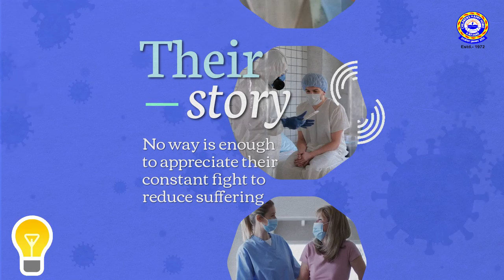Thank you for being there for us - Happy International Nurses Day